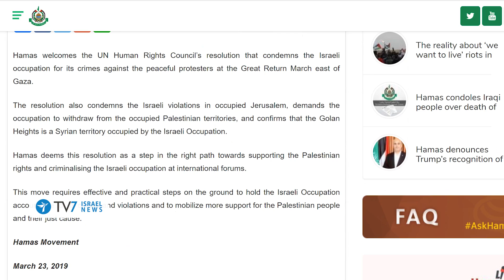Gaza rocket strikes home in central Israel - TV7 Israel News 25.03.19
1) Tensions peaked this morning, when six Israelis sustained injuries, when a rocket that was fired from Gaza struck their home in central Israel.
2) The United Nations Human Rights Council has once again condemned the Jewish state, for what the U.N. Agency referred to as "(Israel's) apparent intentional use of unlawful lethal and other excessive force" against civilian protesters in Gaza.
3) The U.S. backed Syrian Democratic Forces, SDF, proclaimed the capture of the last territory that was held by the Islamic State in the eastern part of the war-torn country – effectively eliminating its rule over a self-proclaimed "caliphate."